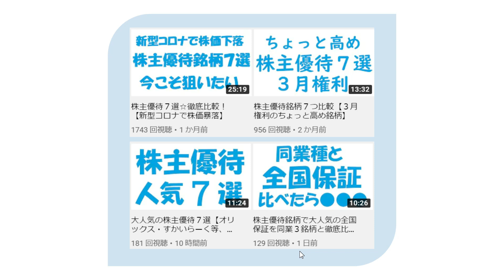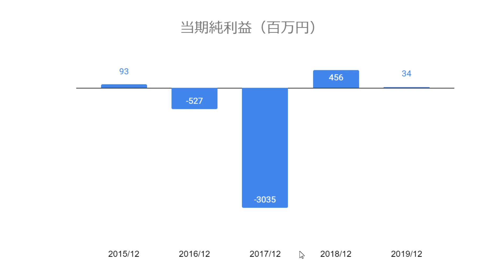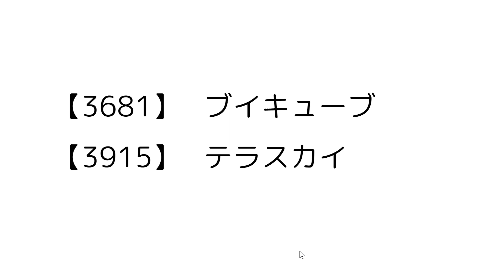働き方改革で大注目のテレワーク関連の株主優待銘柄を紹介です☆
もう少しで1,000人達成☆もう少し皆さんのお力を(^^♪ Himalayaでも同じ名前で配信しているのでご視聴お願いしますm(__)m